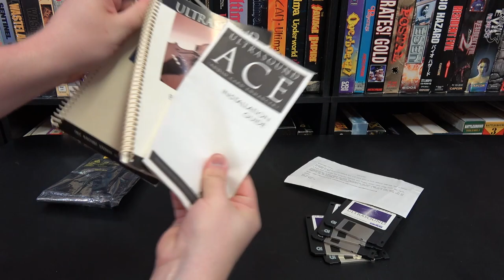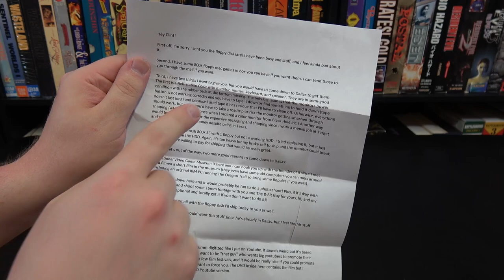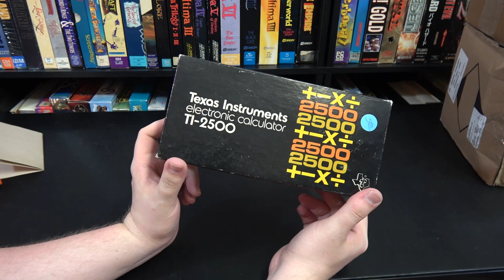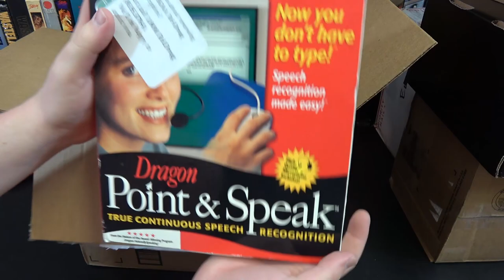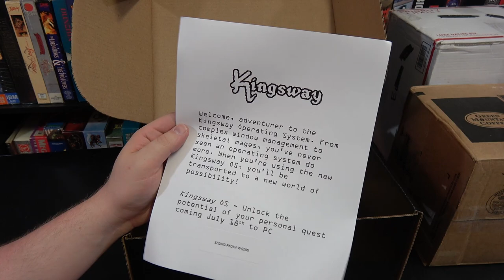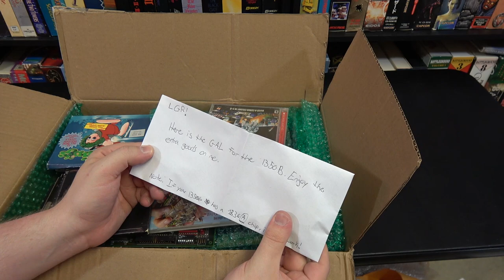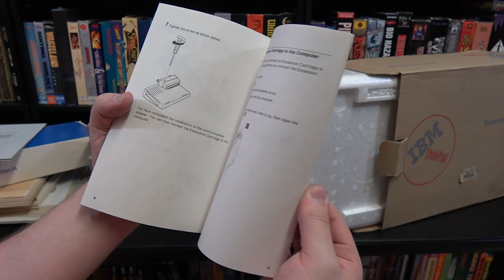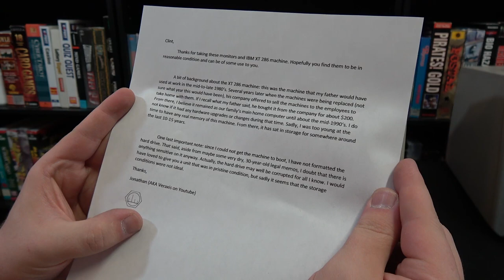LGR - Opening Stuff You Sent Me! August 2017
Vintage computer hardware, oddware, PC games, software, and just lots of neat thingies. Fantastic as always, thank you to everyone :)

Background music is "Uptown Bossa" by Johan Hynynen.